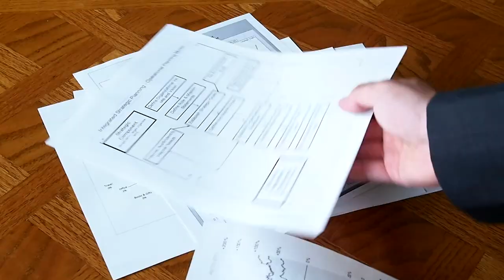Court Chilton: How can Uber and United Airlines change their culture?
How can companies in crisis change their culture? Court Chilton, Senior Lecturer at the MIT Sloan School of Management, says that these companies often need a rapid culture change. A company needs to understand the beliefs, habits and assumptions that drive behavior and decision-making there. It requires some of the most visible leaders to model the shift in culture.